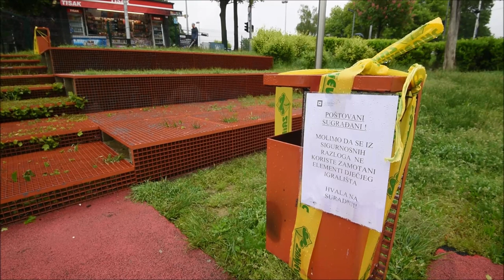Dječji park Kate Šoljić ocijenjen kao visokorizičan te je ograđen trakama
Inspekcijskim nadzorom Parka Kate Šoljić na Trešnjevci utvrđeno je da prostor za igru predstavlja "visok rizik" te da nije usklađen s hrvatskim normama. Postavljene su žute trake Zrinjevca i  obavijesti na kojima piše da se iz sigurnosnih razloga ne bi trebalo koristiti zamotane elemente dječjeg igrališta.